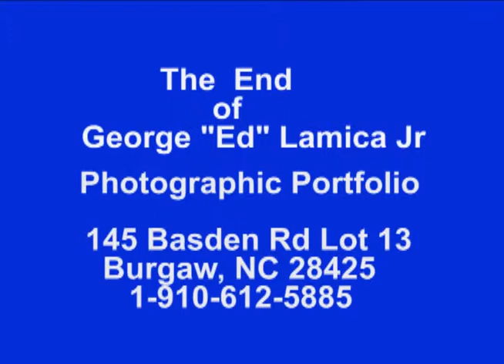Ed's Photo Portfolio